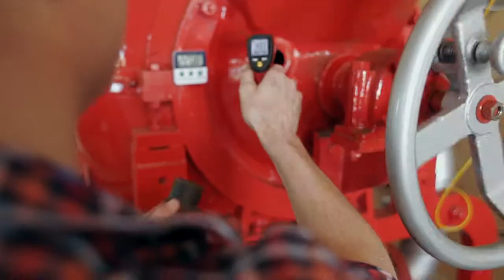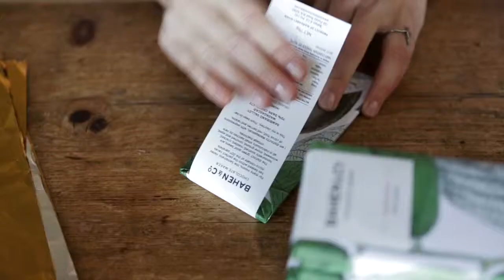Bahen & Co Chocolate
Watch to see how real artisan chocolates are made and none of the mass produced commercialized "chocolate bars"

Bahen & Co is a 'bean to bar' chocolate maker, located in the Margaret River region of Western Australia. They produce stone ground chocolate with only two ingredients -- cacao beans and cane sugar -- confident that this process allows the bean to do the talking, and preserves its integrity. This is their story, as told by owner Josh Bahen. Chocolate that exhibits ancient aromas and flavours and carries the senses back to the times of the Mayans, Aztecs and Incas. Chocolate that speaks of the Growers' and the unique personalities of the plantations.